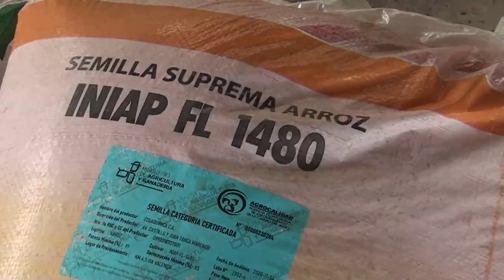ENTREGA DE ARROZ COLONIA BABHOYO - ALLY TV NAPO